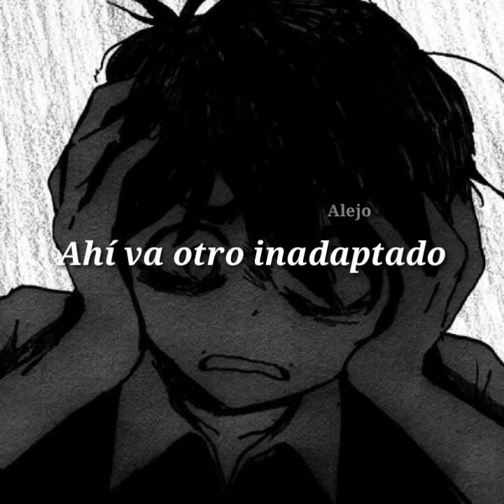“No tengo hambre Tengo Ansiedad” Alan Sutton - Letra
Letra:

No tengo hambre
Tengo ansiedad
Ver tanta gente acá reunida
Me dan ganas de fumar
Lo que pasa es que en casa
Muy solo se está
Ahí va otro inadaptado
Intentando encajar
No sé muy bien en dónde
Encajar, no sé ni para qué
Si no hay botón de pausa
No hay rebobinar
Por eso es que no me pierdo
Ningún evento social
Hace tiempo estoy pensando
Tengo que parar
Mientras tanto por las dudas
Sigo a toda velocidad
Tírame un fósforo y me prendo fuego
Pam pararam pararam
Tírame un fósforo si no me muero
Ya no tengo uñas para masticar
Solo este par de ojos que no paran, no paran, no paran de mirar
A la gente con sus ganas de justificar
Con urgencia su existencia ante todos los demás
Pam pararam pararam
No sos
Tan especial como te dijo mamá
Está en el gris tu mejor matiz
Ya sé
Que no es tan fácil como parecía
Pero hasta un reloj roto
Da la hora dos veces al día
Pam pararam pararam
Cundirá el pánico
Cundirá el pánico
Cundirá el pánico
Voy a estar bien
Cundirá el pánico
Cundirá el pánico
Cundirá el pánico
Está en el gris
Tu mejor matiz

Tags ( Ignorar )